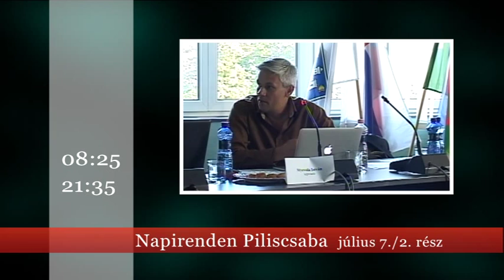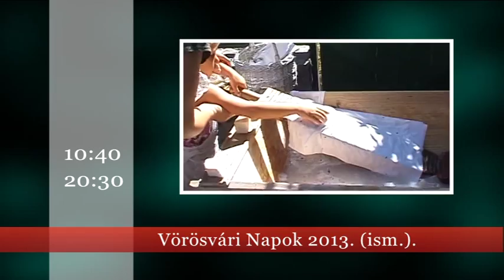15 30 ajánló